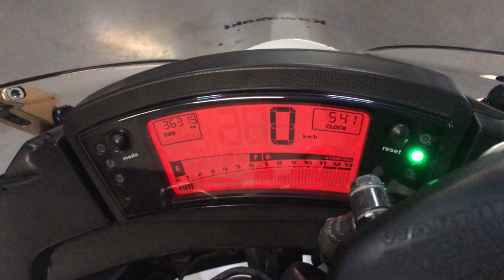No. B9967 KAWASAKI ER-6F